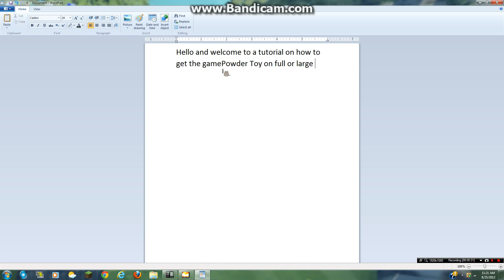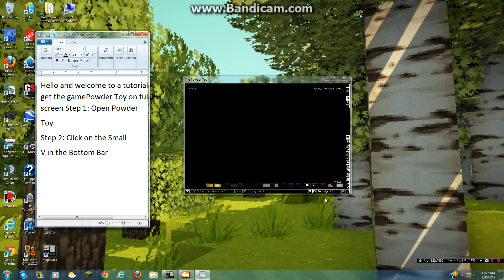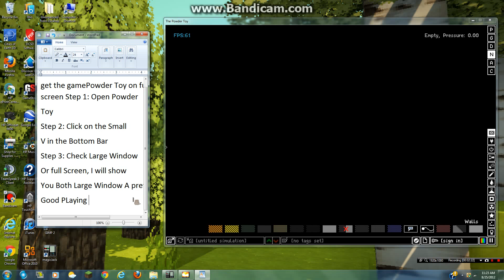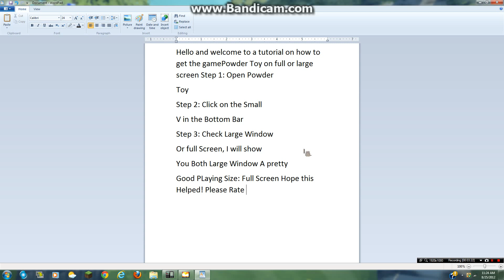How to Get Powder Toy in Full Screen